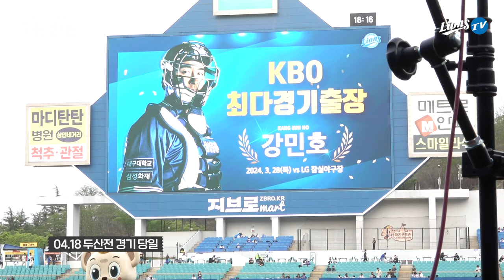홈런 파티에 참석하실 분들은 손을 들어주세요🙌 저요?👋 저요!✋ 저요!✊ 📹 덕아웃1열 (04.17 두산전)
4홈런과 16안타로 압승을 거둔 홈런 라이온즈🔥
선발 전원 안타라는 대기록까지🥹
WE ARE THE LIONS